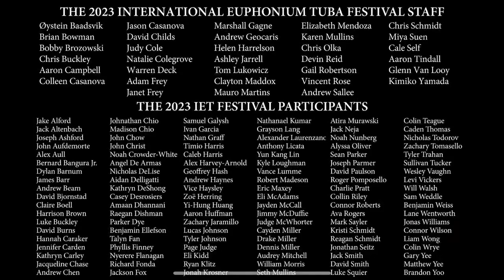IET 2023 Sample from the Gala Concert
A little taste from the 2023 IET Festival Gala Concert

The Program of the 2023 IET Festival Gala Concert
IET Fanfare 2023              Jose Flores        World Premiere
Emma Catherine                 Omar Thomas
Rolling Thunder                   Henry Fillmore
The IET Panther Ensemble & Dr. Devin Reid, conductor

Grind                         Ian Lester
Anew                        Jonathan Kochik       World Premiere
Fugue in G minor     J.S. Bach arr. Doughty
Russian Sailor’s Dance   Reinhold Gliere
The IET Nighthawk Ensemble & Øystein Baadsvik, conductor

 Intermission

Octavo Fanfare             Patrick Hoffman        World Premiere
Les Misérables Medley   Schoenberg
Monuments                      Frank Gulino         World Premiere
Come Thou Font of Every Blessing      Mack Wilberg arr. Frey
Toccata from Symphony No. 5             Widor arr. Frey
The IET Massed Ensemble & Dr. Adam Frey, conductor